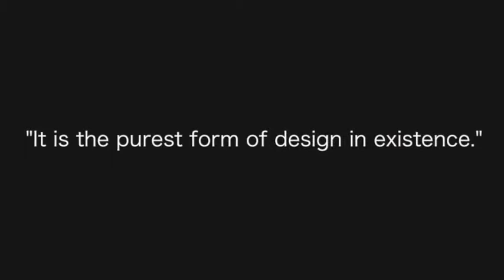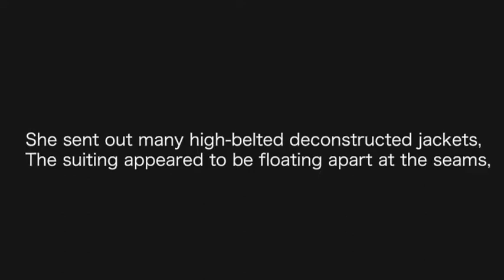Alternatif 時裝設計第八十一問Comme2007spring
A giant red spot, the symbol
無需作多猜想紅點代表日本旗
“It is the purest form of design in existence."
the clothes—segmented into fragments
and reconnected with in-fills of sheer mesh,
or delicate overlayers of organza and plastic
She sent out many high-belted deconstructed jackets,
The suiting appeared to be floating apart at the seams.